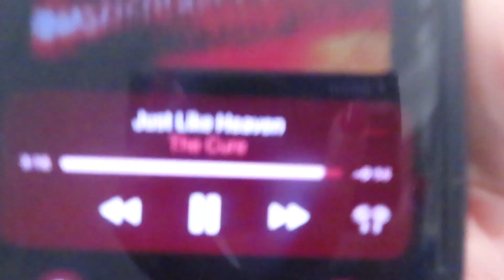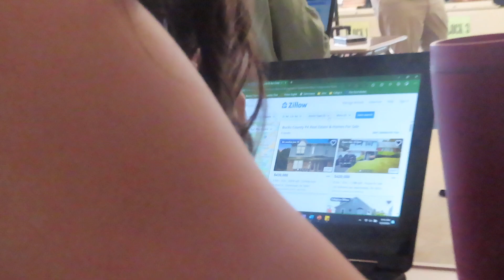LAST WEDNESDAY VLOG | S3-E9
basically just personal finance